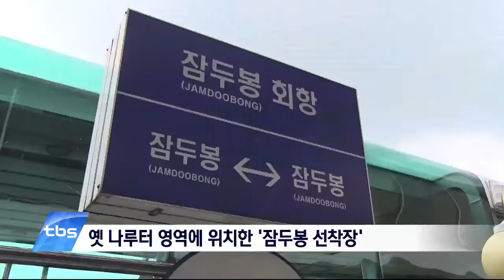[tbstv]양화진 유적 일대 “뱃길을 열다”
마포구 합정 일대는 조선시대 3대 나루터 중 하나인 ‘양화진’이 있던 곳인데요. 이 점을 살려 ‘양화진 근대사 뱃길 탐방’ 하반기 프로그램이 열렸습니다.
지난 상반기에 이어 이번에도 높은 호응을 얻으며 시작됐는데요. 함께 옛 뱃길을 따라가보며 근대유산을 둘러봤습니다.